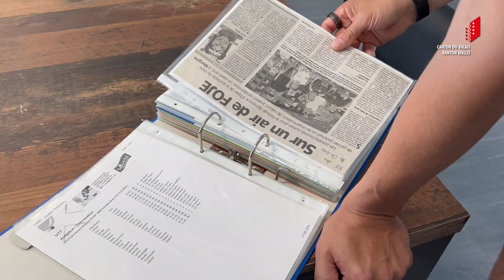VAV - Portrait - Guy Jacquemet